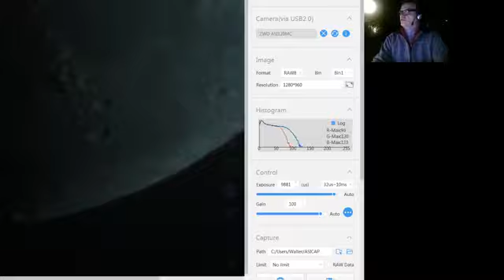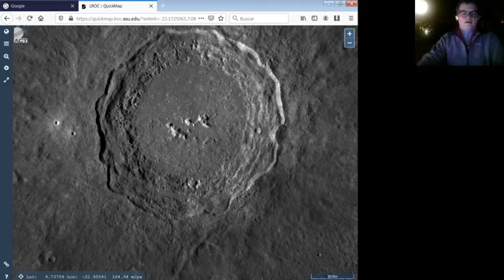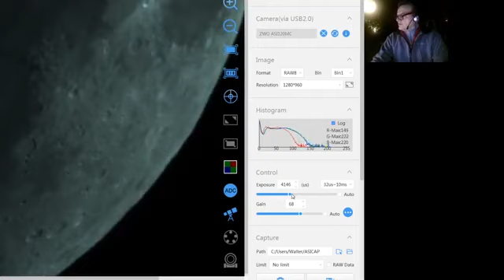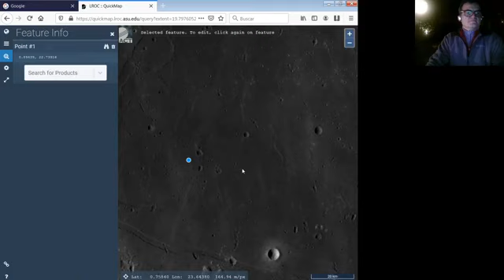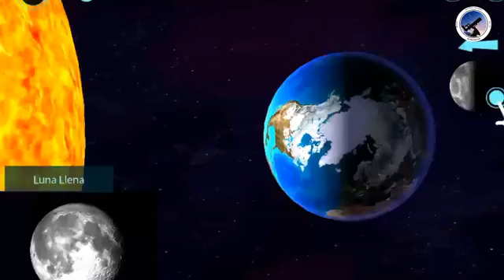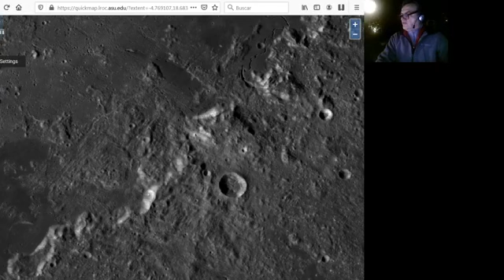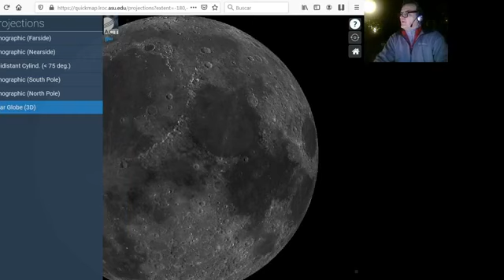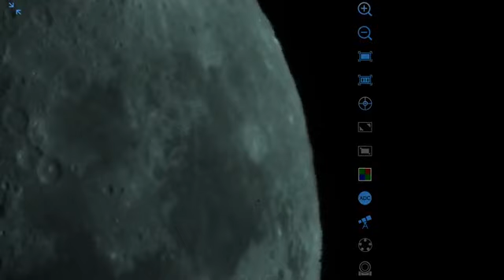Astroturismo Virtual Mendoza - Argentina - 2do. ciclo - Observación Lunar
Astroturismo Virtual dedicado al conocimiento de nuestro satélite natural a través de equipos astronómicos y dinámica de trabajo para comprender de una manera fácil y entretenida su mecánica celeste.